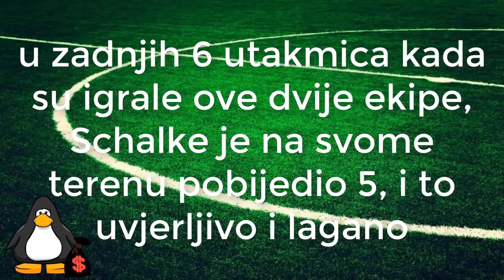FC Schalke 04 - Augsburg / GERMANY / BUNDESLIGA / 13.12.2017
Event details:
NAME: FC Schalke 04 - Augsburg
DATE: December 13, 2017
VENUE: VELTINS-Arena, Gelsenkirchen , Germany